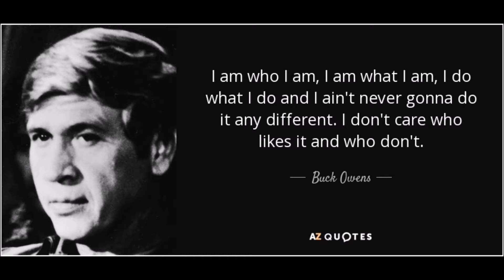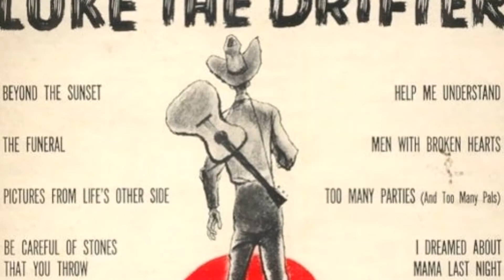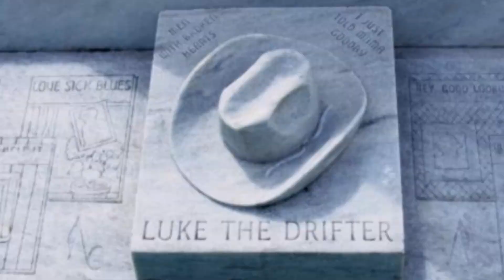Who's Gonna Fill Their Shoes (Cover)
'just having a little fun, ya'll...that's all.